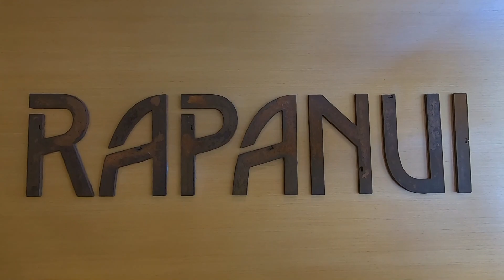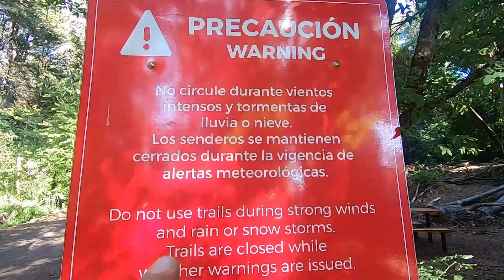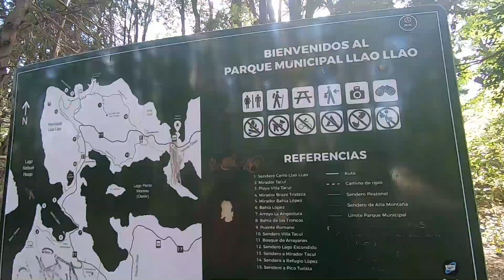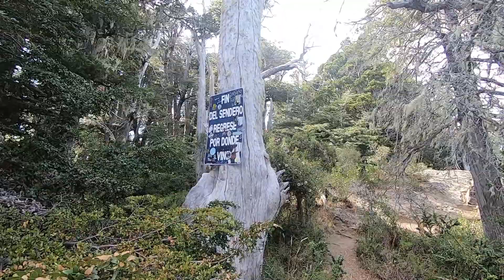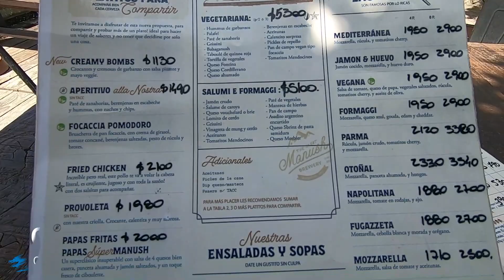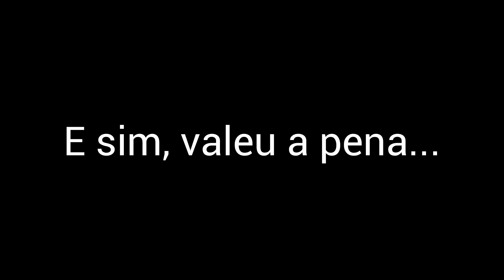O que fazer em BARILOCHE? | Chocolate, cervejarias e trilhas | Ep.19 Exp. Enfim do Mundo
Tivemos um dia de turismo muito produtivo em Bariloche. Visitamos fábrica de chocolates, duas cervejarias e fizemos duas trilhas de tirar fôlego, em apenas um dia em Bariloche.
A cidade é linda e foi projetada para ser um polo turístico, tanto no inverno quanto no verão.

Acompanhe e colabore com a gente.

Veja abaixo, as empresas que nos apoiaram nessa aventura.

Capítulos:
00:00 - Abertura
00:25 - Centro
02:00 - Mamuschka
04:05 - Sendero Arrayanes
06:40 - Cerro Llao Llao
09:20 - Cervejaria Patagônia
12:07 - Cervejaria Manush
12:27 - Finalização